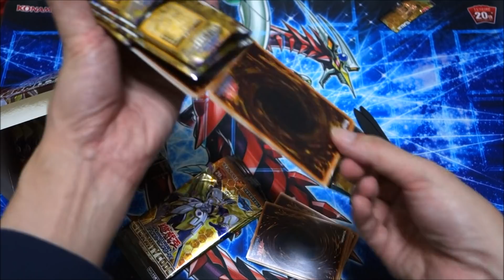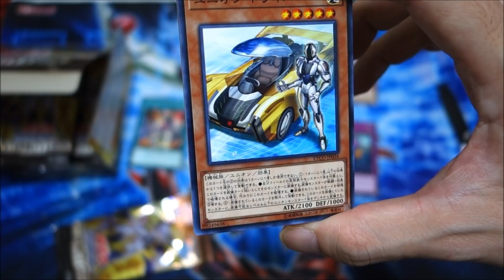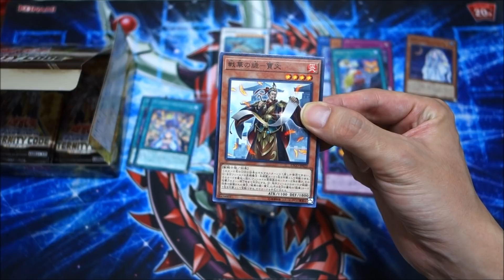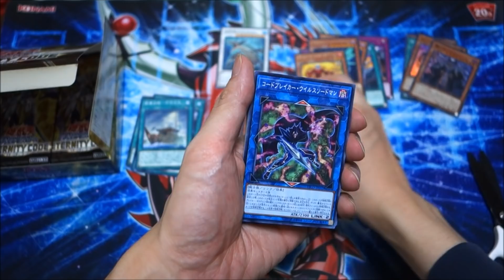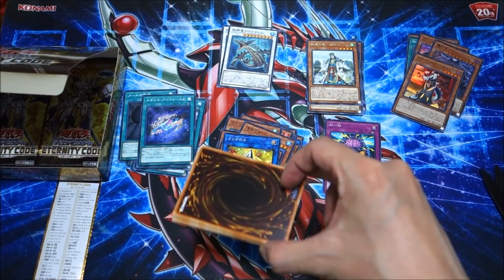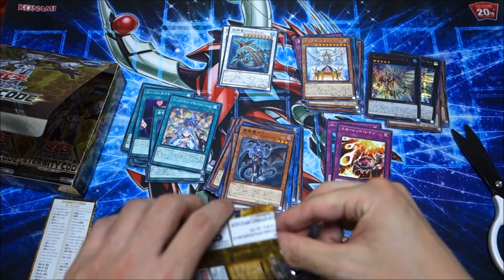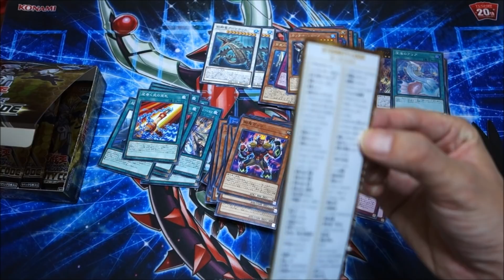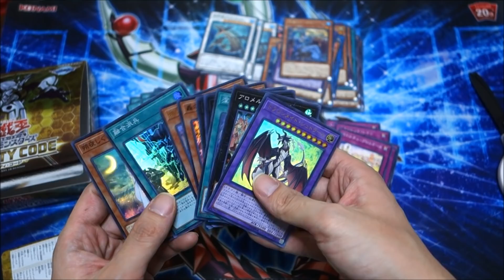【遊戯王】遊戯王10期集大成がここに！『エターニティ・コード』を開封！【開封動画】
遊戯王ブースターパック「エターニティコード」の開封動画です